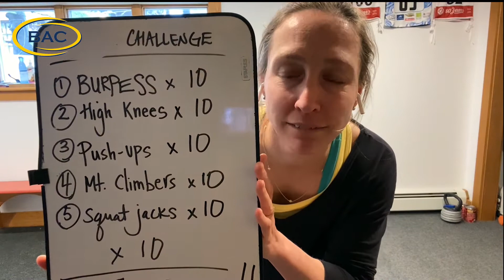500 Rep Challenge Audio Overlay - WEZE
Weze takes us through a 500 rep challenge